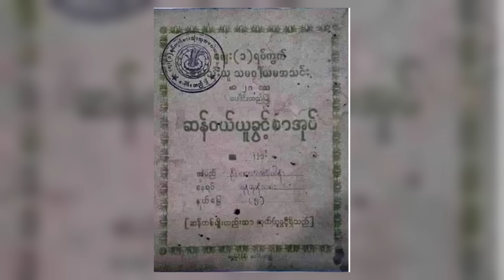ဧည့်မထ/ဘာလီရည်နှင့် ဣစ္ဆာသယ ကုန်စုံဆိုင် (သမဝါယမ) / အက်ဆေး / မောင်ဥယျာဥ်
အားလုံးပဲ မင်္ဂလာပါ။